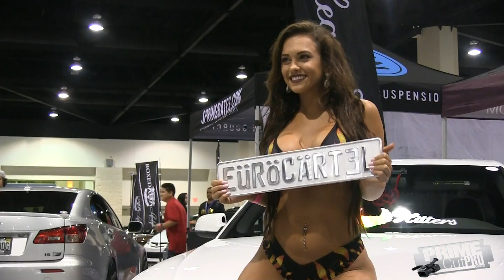Amber Fields at Tuner Evolution - Daytona Beach, Florida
Fireball Model, Amber Fields takes us on a tour of the Tuner Evolution Car show.  Tuner Evolution 2016 was held at the Ocean Center in Daytona Beach, Florida.  Follow Amber Fields on Instagram